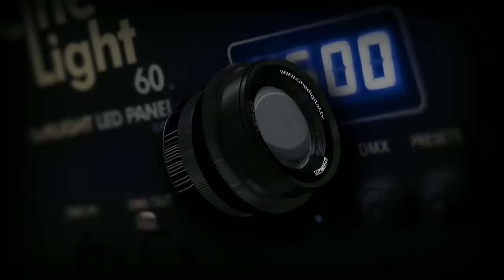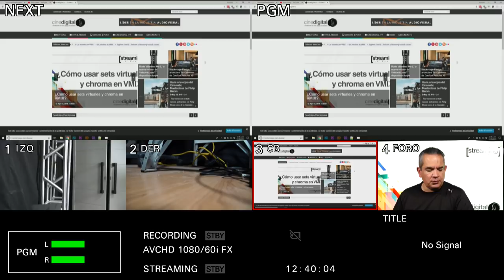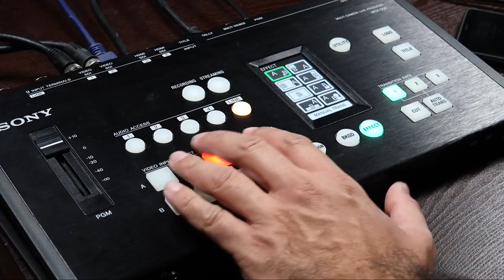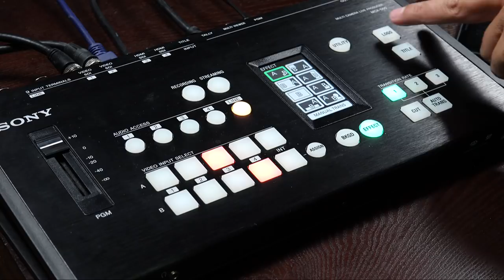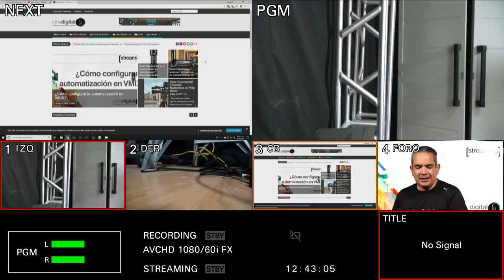Sony MCX-500 - Switcheo y streaming para 4 cámaras a un precio razonable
Hoy platicamos acerca del switcher MCX-500 de Sony, un dispositivo que nos permite mezclar la señal de 4 cámaras, grabar y hacer streaming desde un sólo dispositivo compacto a un precio razonable.